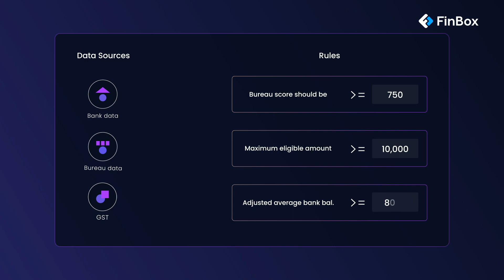Sentinel — our credit decisioning platform — in its all-new avatar!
Sentinel is a cutting-edge credit decisioning solution, seamlessly integrating multiple data sources for robust identity verification, underwriting, and fraud prevention.

Its Policy Studio offers an intuitive interface for risk teams to automate decisions without having to write a single line of code. Additionally, it has a robust risk intelligence engine that generates a host of analytics in real-time.

To know more about how Sentinel can empower your lending businesses with efficient credit processing and enhanced risk management, visit finbox.in/sentinel